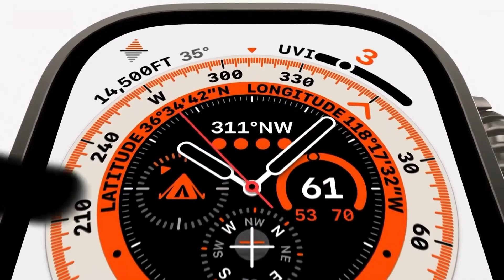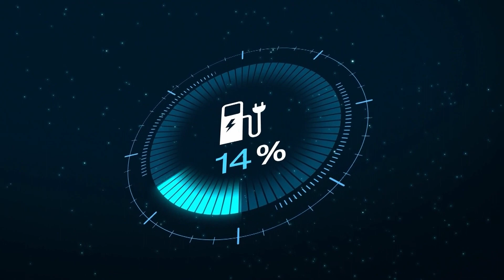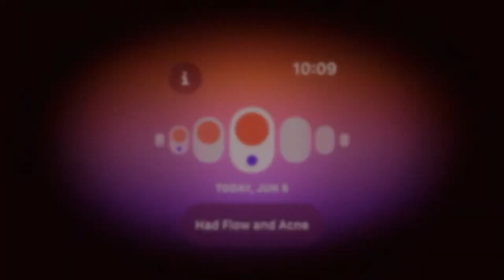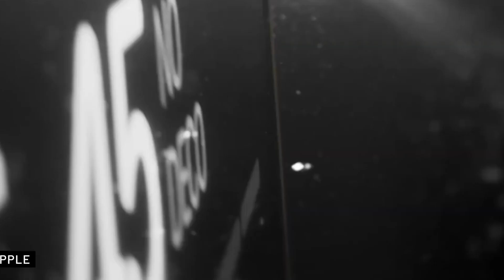Apple Watch Ultra თუ Galaxy Watch 5 pro / განხილვა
ამ ვიდეოში ჩვენ გაჩვენებთ, თუ რით განსხვავდება ერთმანეთისგან  Apple Watch Ultra და Galaxy Watch 5 pro და რა უნდა იცოდეთ შესყიდვამდე.ორი ძალიან მაგარი ჭვიანი საათის განხილვა 💥
Airpods 2 pro vs Galaxy buds 2 pro: